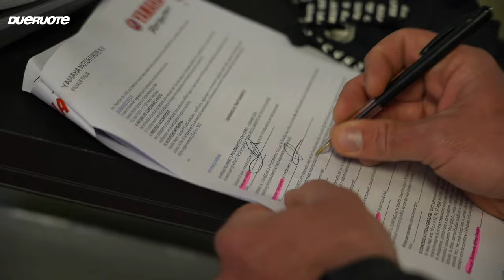Al Mugello con la Yamaha R6 GYTR e Marco Melandri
Dal Pro Shop alla pista: dopo Misano un esaltante "bonus track" al Mugello, per un'altra giornata in sella alla Yamaha R6 GYTR messa a punto dal Pro Shop AutoMaster di Ferrara con un ospite di eccezione come Marco Melandri venuto a divertirsi con noi!

Con Federico Garbin
Videomaker: Simone Galigani